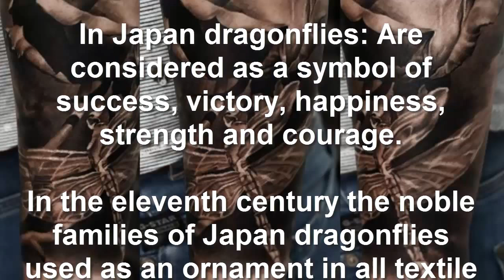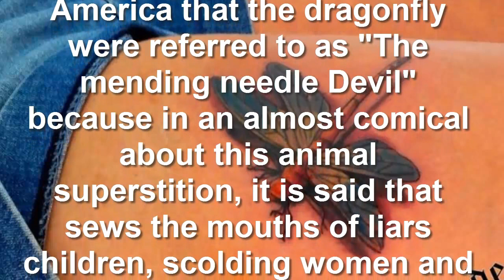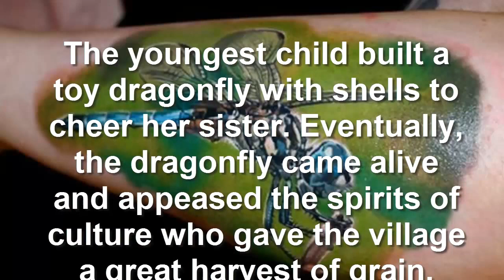Meaning and History of Tattoos Dragonflies